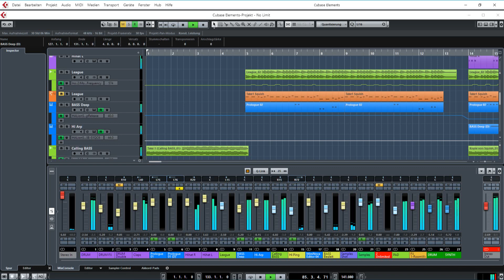Mininova plays Unlimited - No Limit (5-2017)